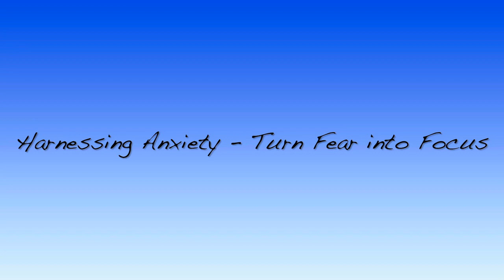Harnessing Anxiety - Turn Fear into Focus